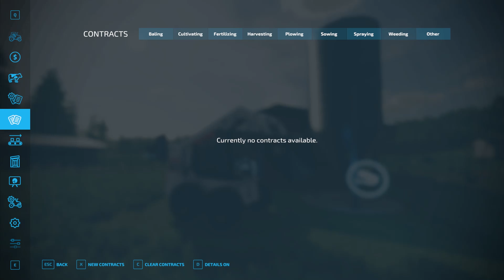Feeding Chickens with a BOBCAT! FS22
I THOUGHT CHICKENS WERE SCARED OF BOBCATS. LOL

Enjoy the video! Let me know if you like farming or construction better?

So I can BUY A SKID STEER IN REAL LIFE!